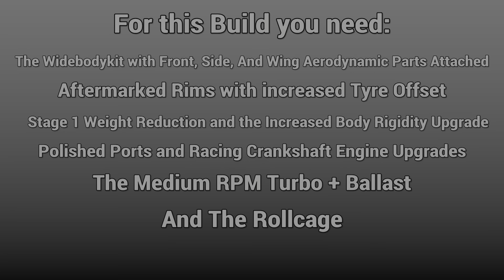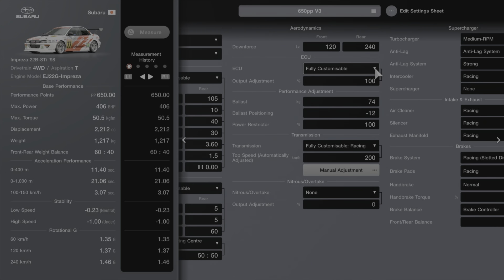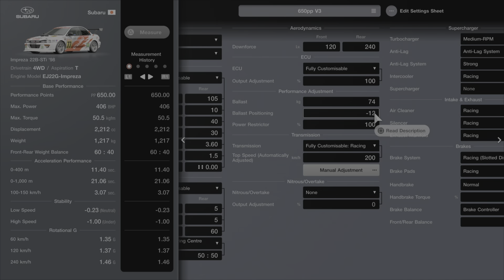[650pp] Subaru Impreza 22B-STI Track Tune (1.10 Physics)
I'm not sure what exactly the difference is between the 98 and the 99 version besides the doors but the 22B might be the best of them all in the design category! Designed for every terrain and super fast if tuned right it can be a weapon on either the street, the racetrack or your neighbors garden. Just make sure your differential is configured right otherwise it can be a uncomfortable ride!

Timestamps:

Intro 0:00
Gameplay and some details about this vehicle 0:05
Setup Requirements 1:25
Tuning Setup 1:35
Outro 3:50